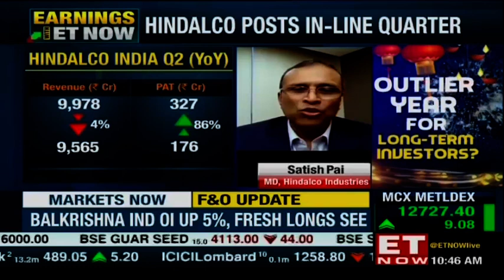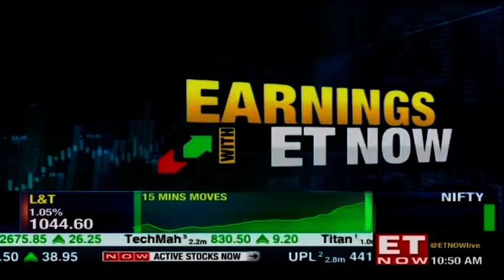High Input Costs A Pain Point? | Satish Pai Of Hindalco Industries To ET NOW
The sequential improvement in a business is pretty visible. Let’s start with the India Aluminum business. With the improvement in auto and other segments, how has demand and pricing been? Do you see any sort of inventory pressure that may pause this rise in Aluminum prices **he took my name in the beginning. The end of Oct, in particular, we saw a significant price increase. We understand that you hiked the prices of your ingots as well by almost 7-8% in Oct. Will Aluminum EBITDA improve further? Could higher input costs play dampener? Copper has recovered smartly but it is still not near the pre-COVID levels. What's the plan to scale up production there? Copper EBITDA is still declining. Here’s the full interview with Satish Pai, MD, Hindalco Industries.